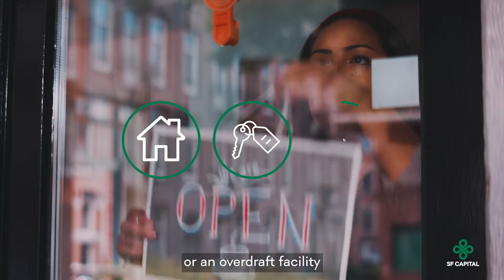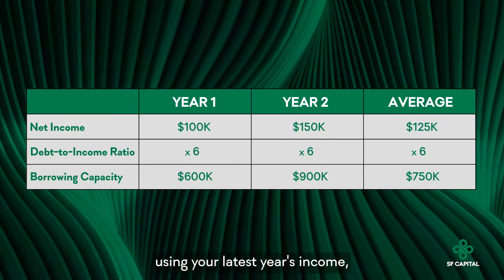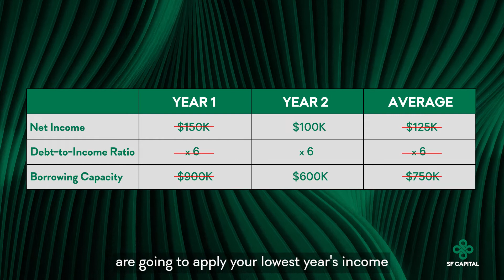What is the BEST TIME to get a loan as a Business Owner? | SF Capital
This Finance Myth Busters series is here to help you overcome any hurdles in getting finance approved. We will provide the tips to getting a loan, so that when you actually need the funds, your bank will give it to you. It helps to know the best time to get a loan as a business owner.

In this session, we will explain:
1) Why the bank rejected my loan this time?
2) I am a business owner, how does the bank decide whether to lend to me?
3) When is the best time to get a loan?

In this video: Tommy Lim, Managing Director, SF Capital

Level 2, 35 Clarence Street, Sydney NSW 2000